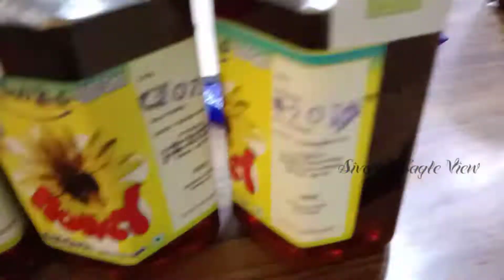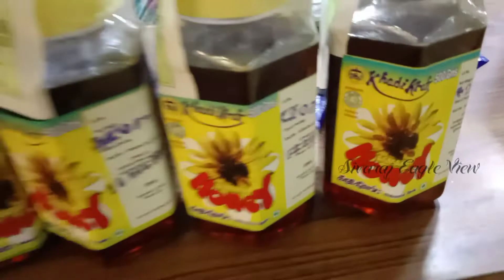Good News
உணவே மருந்து - அரசு அங்கிகரிகபட்ட உணவகம் | Healthy Food - Govt Recognized Hotel

Address:
Kuralagam
NSC Road, Opp. to Law College, Esplanade,
Parrys, George Town, Chennai 600108

Cooking Video’s

How to How to Cook Channa Masala / Road Kadai Style / சென்னா மசாலா மிக சுவையாக செய்வது எப்படி